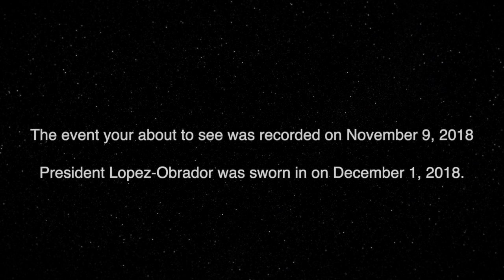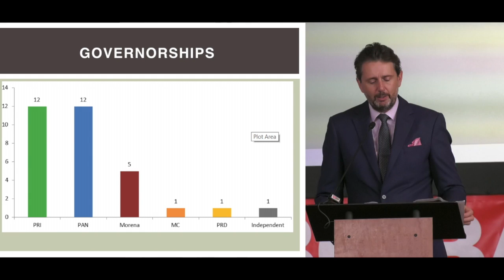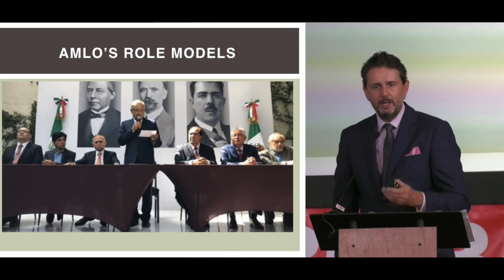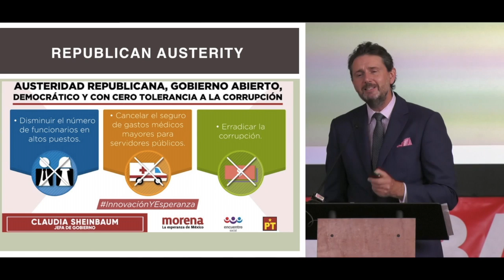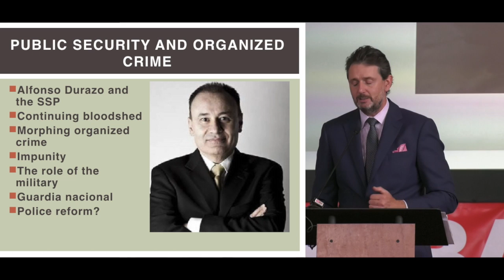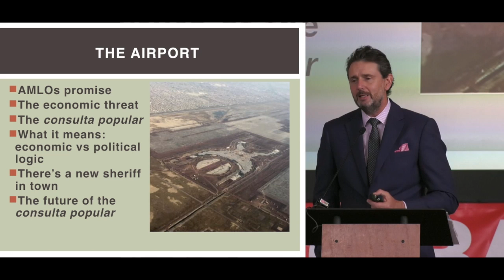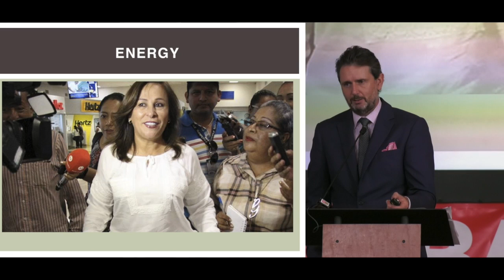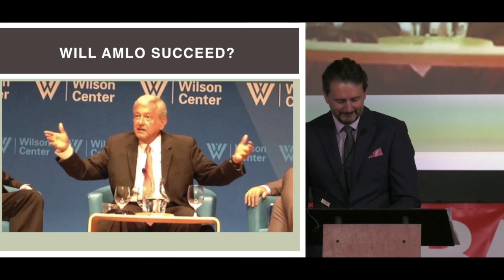The AMLO Presidency and the prospects for Mexico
As a new president takes office in Mexico, Duncan Wood takes a look at the political realignment in Mexico and what that means for Texas, and US/Mexico relations.  Wood is the Director of the Mexico Institute at the Woodrow Wilson Center in Washington, DC.  IBC Bank hosted Wood on a tour in Laredo, Houston, Brownsville and McAllen, TX.  This video is from his luncheon event on November 9, 2018 in McAllen, TX.